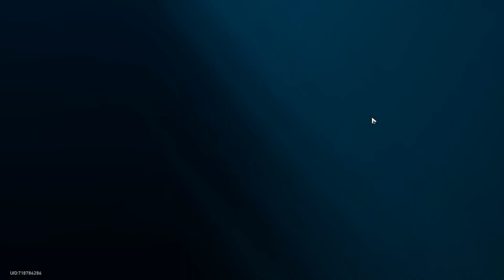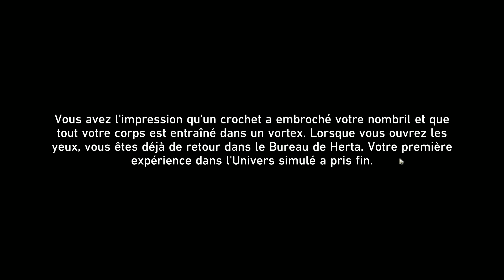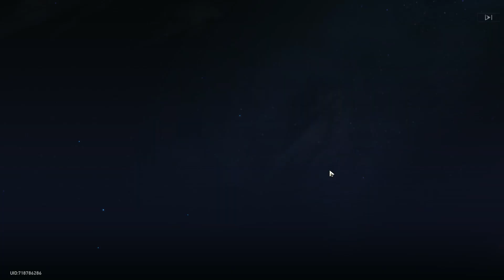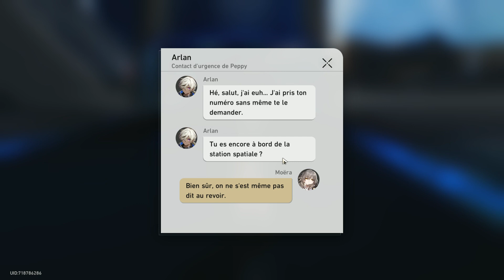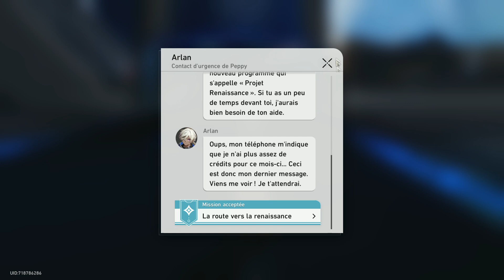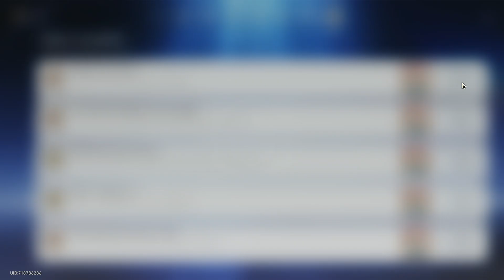[Honkai Star Rail] Episode 4 : Un univers simulé?